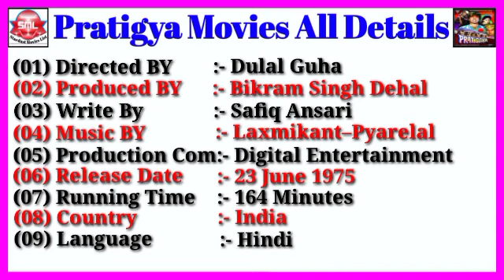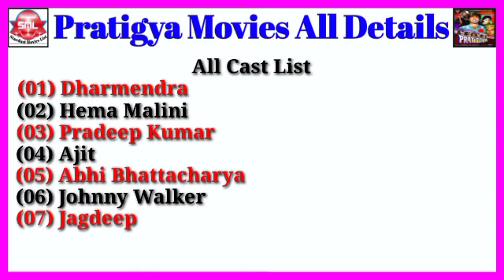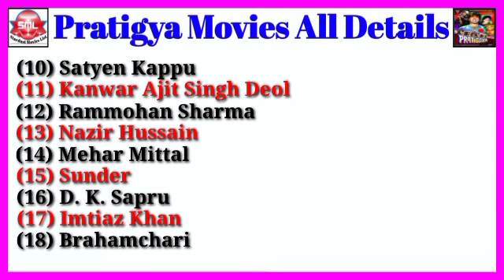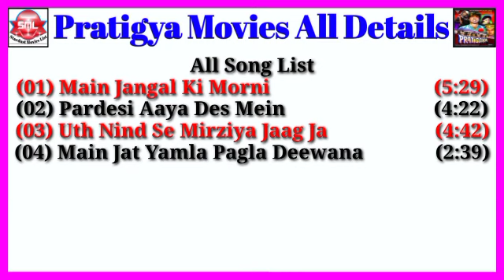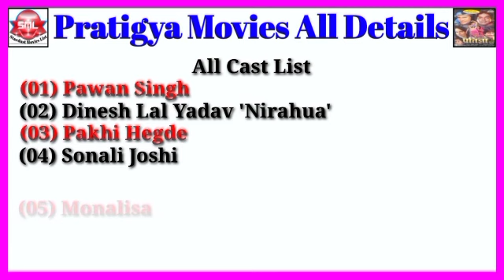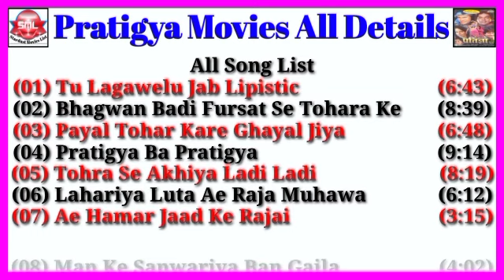Pratigya Bollywood Vs Pratigya Bhojpuri Movies All Details || Stardust Movies List